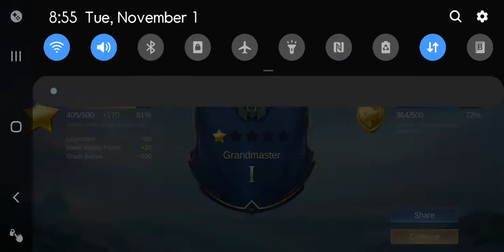7 times Legendary, Killing Spree, Double Kill, MegaKill, Unstoppable, Monster Kill, Godlike Layla